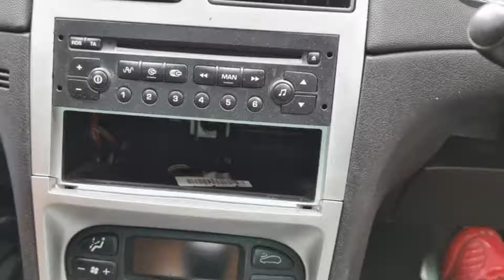Next Level Tech: 7" Android Radio PEUGEOT 307 2005 upgrade Wireless Apple CarPlay & FHD Camera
We didn't do a video at the time of fitting this system but we hope that the photos will still entertain you and give good information about how we did the job before.

Our team upgraded 7 inch Android radio PEUGEOT 307 2005 with modern features

🔹 MPX AUTOS: we are experts in car entertainment and security (HEADUNIT, CAMERA, PARKING SENSORS, DVR DASHCAM, LED Light, Car security…) in Sydney since 2011. Now, we have Installers in Melbourne, Adelaide and Brisbane

🔹 We can deliver nationwide and internationally. Besides Australian customers, we already have many customers from Canada, USA, UK...

© Copyright by MPX AUTOS ☞ Do not Reup